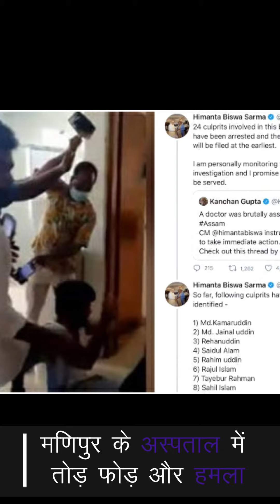असम के डॉक्टर पर हुआ कोविड मृत्यु को लेकर हमला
देशभर के डॉक्टरों पर जारी है अत्याचार